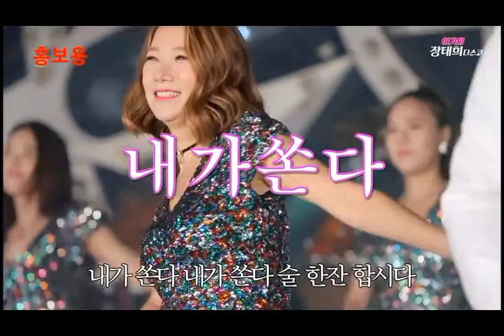♬내가 쏜다 ☆장태희 (홍보용...소속사 제공)